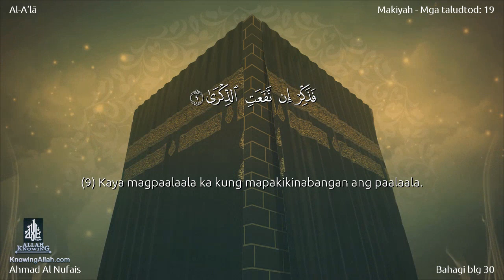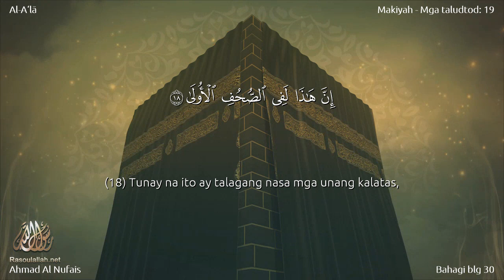087 | Surah Al-A‘lâ | Ahmad Al Nufais with an filipino translation